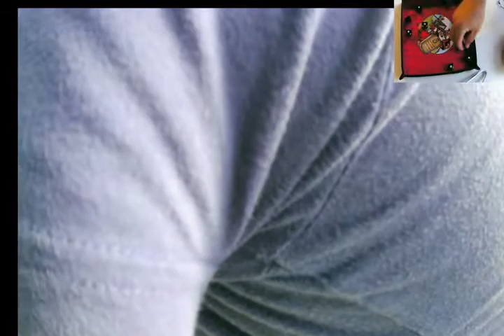20:00 Partidaza Oriol vs Mario